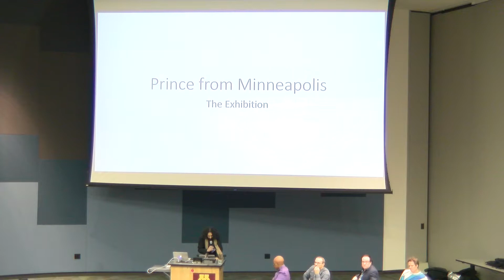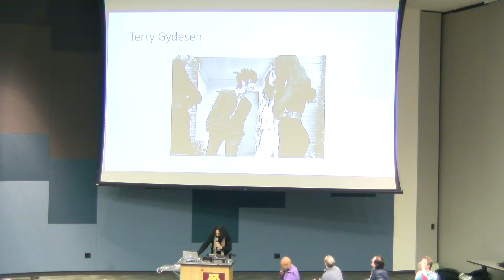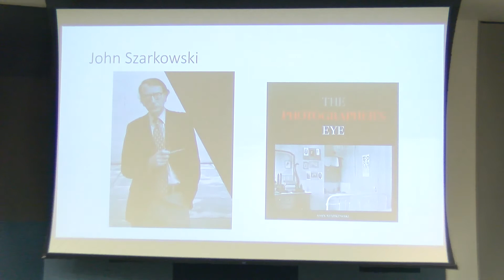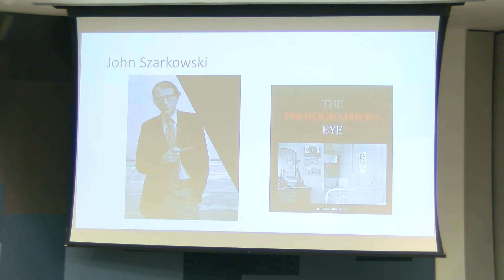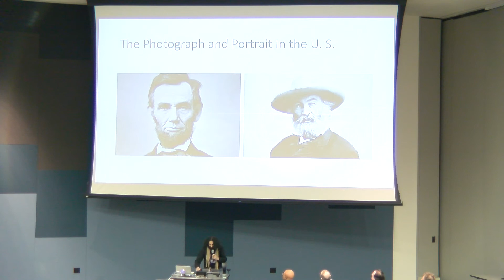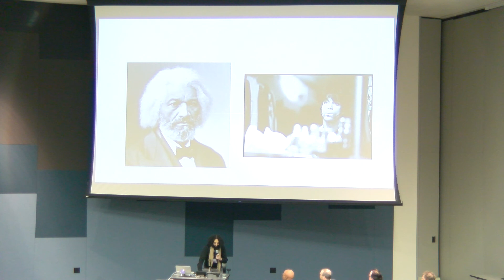Prince from Minneapolis "The Artist" 7 Diane Mullin in absentia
Diane Mullin (Weisman Art Museum, University of Minnesota) on the WAM exhibition "Prince from Minneapolis" which ran December 7, 2017-June 7, 2018. In plenary panel "The Artist" at "Prince from Minneapolis: A Symposium at the University of Minnesota", April 17, 2018. For more information on the symposium see princefrommpls.org.